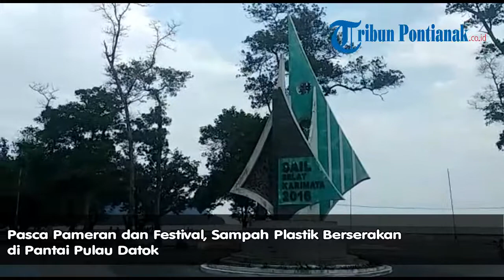Pasca Pameran dan Festival, Sampah Plastik Berserakan di Pantai Pulau Datok